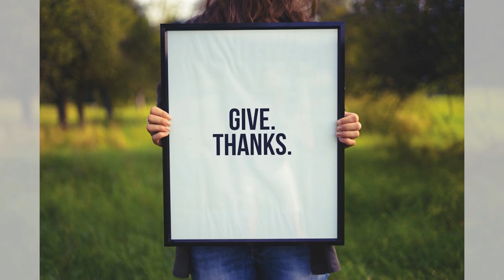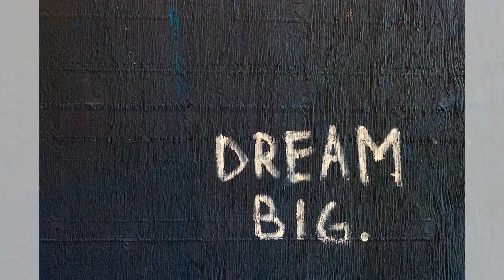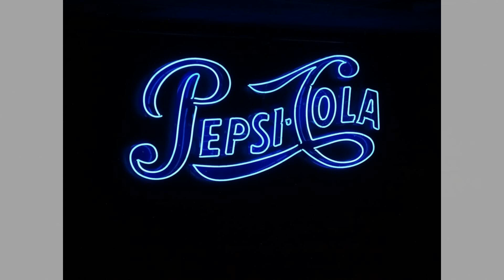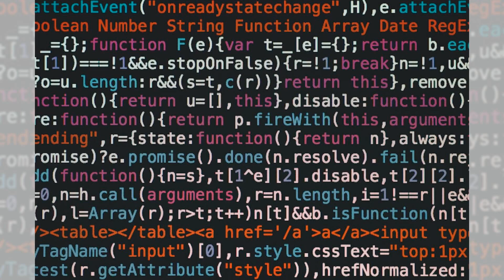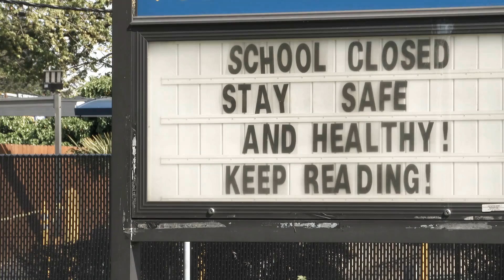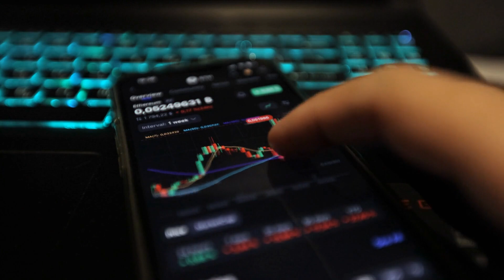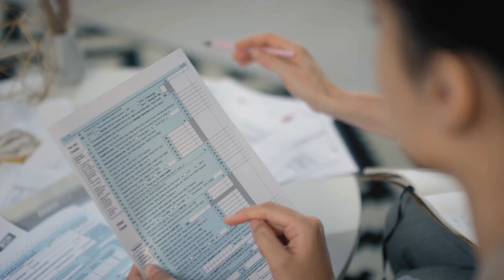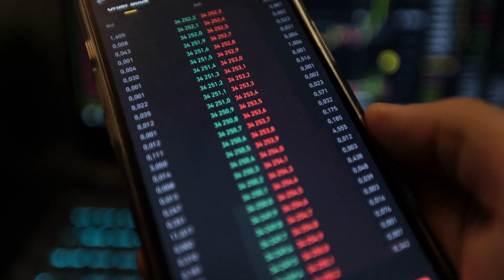你怎么最近越发普信了；像老比尔，嘴上讲量化分析，你让他量化一下试试，他连计量单位都不懂；这思维跳跃得我跟不上，早餐还没吃；这智商税，你还是留着吧：六度世界聊天区2024-09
歡迎來到我們的六度聊天節目！今天的話題可說是相當火熱，從馬斯克和普京的秘密對話到美國政治的種種趣事，大家的意見也是百花齊放。我們聽到不少人對於馬斯克最近的動作表示擔憂，特別是他與普京的聯絡引發了不少安全問題，真是讓人感到緊張又好奇。

而我們的朋友們似乎也對於美國的政治局勢有不少看法，特別是針對哈里斯和川普的表現。不少人認為哈里斯在接受採訪時的表現相當尷尬，甚至有人提到她的回應讓人擔心她的能力。而川普的支持者則表示，如果他再次當選，馬斯克可能會成為他的重要助手，這樣的組合真是讓人期待又擔心。

最後，我們也聊到了社會上對於幽默和包容的需求。隨著社會壓力的增加，很多人開始渴望能有更多的娛樂和輕鬆的氛圍。希望大家能在這樣的討論中找到共鳴，讓我們的生活多一些笑聲和包容。請大家繼續收看詳細內容！